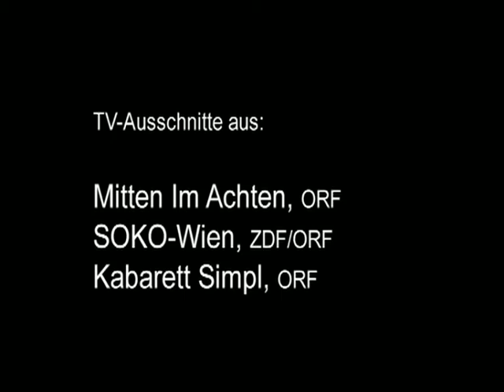Daniela Nitsch Demo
Daniela Nitsch Demoband/ Showreel 2009
Ausschnitte aus Mitten im Achten (ORF), SOKO Wien (ZDF/ORF), Kabarett Simpl (ORF)